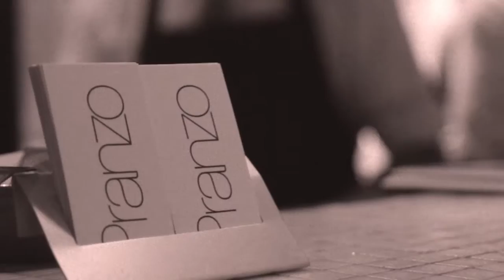Morton Philips Adelaide City Council